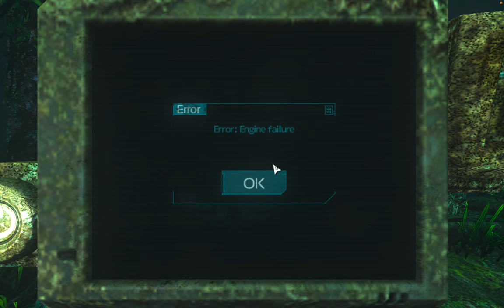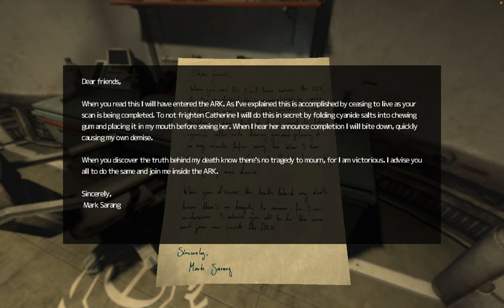I'M SO SORRY | SOMA #7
Many tough choices were made in this episode. I'm so sorry...
My voice was giving out in the end :p